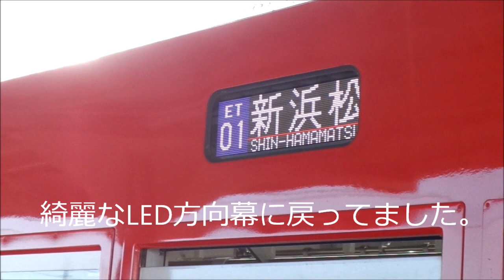遠州鉄道2008号。ドア側のLED方向幕が修理完了しました。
遠州鉄道2008号。ドア側のLED方向幕が修理完了しました。9月10日に2108Fのドア側の方向幕がLED方向幕から旧式の予備用の行燈式方向幕に変わっているのを確認して、ユーチューブ動画に投稿しましたが、今日10月29日にドア側の方向幕を確認したところ、綺麗なLED方向幕に変わっても元の方向幕に変わってました。最近まで2008号のドア側方向幕を気にして見てましたが昨日ぐらいまでにLED方向幕の修理が完了したみたいです。行燈式方向幕に変わってから1か月以上古いびっこの行燈式方向幕を付けていたので、修理ぜすここまま？と疑ってましたが、今日みたらびっこの方向幕がLED方向幕に変わっていたので、2008号の特徴である綺麗なLED方向幕が全部揃って良かったと思います。9月16日と10月29日撮影。Number 2008 of Enshu Railroad. The LED direction curtain on the door side has completed repairing. I confirmed that the way curtain on the door side of the 2108F changes from the LED direction curtain to the paper-covered lamp system direction curtain for old-fashioned reserve on September 10 and contributed to a U tube animation, but when the way curtain on the door side was checked on October 29, today's, even if it changed to the clean LED direction curtain, it changed to the original way curtain. A door side direction curtain of number 2008 was being minded and seen until these days, but yesterday, oh, I think that repairing of the LED direction curtain has been completed to go out. The paper-covered lamp system direction curtain of old BIKKO was being put for more than 1 month after it changed to the paper-covered lamp system direction curtain, so repairing ZESU KOKOMAMA? It was doubted, but if it was seen today, the way curtain of BIKKO changed to the LED direction curtain, so I think everything might have complete set of the clean LED direction curtain which is the feature of number 2008. September 16 and October 29 photography.